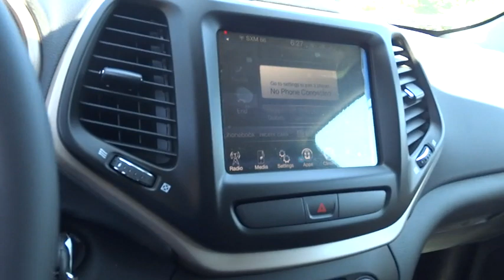2016 Jeep Cherokee Costa Mesa, Huntington Beach, Irvine, San Clemente, Anaheim, CA JR60010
2016 Jeep Cherokee